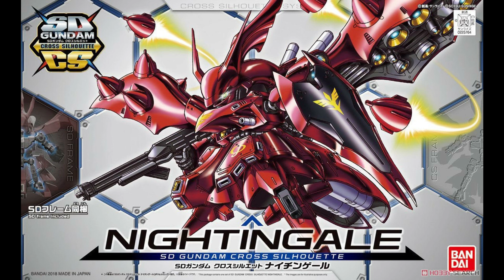HG NIGHTINGALE High Grade SPEKULASI !!! Bahasa Melayu - HG Gundam POWERHOUSE SETERUSNYA? - Toyama23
Toyama23 Hobby Channel
Hello GENG Hobbyist, selepas gambar-gambar dari HobbyExpo dikeluarkan, saya buat video spekulasi kedua untuk anda semua geng kipas susah mati Gunpla, sila menikmati video ini!!

Keep things Awesome!
Keep the hobby going!!
Keep the Hobbyist Alive!!!